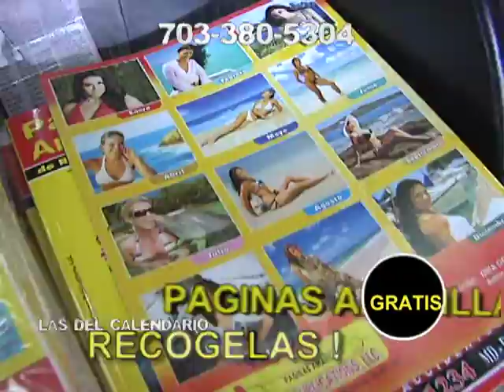PAGINAS AMARILLAS COMERCIAL